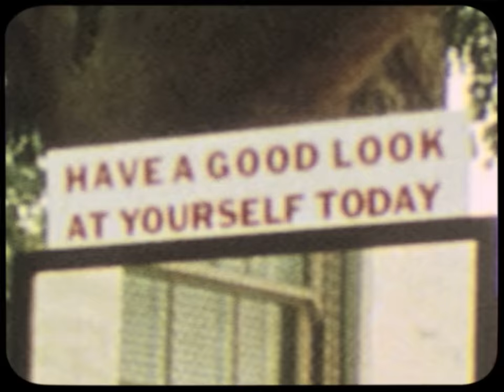The Chicks - Gaslighter (Official Video)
Creative Director/Director - Seanne Farmer
Co-Director - Derek Milton
Director of Photography - Ian Coad
Editor - Mark Spencer
Choreography - JaQuel Knight
Producer - Tara Duncan
Executive Producer - Mindi Pelletier

Lyrics:

Gaslighter
Denier
Doing anything to get your ass farther
Gaslighter
Big timer
Repeating all of the mistakes of your father

We moved to California and we followed your dreams
I believed in the promises you made to me
Swore that night til death do us part
But you lie lie lie lie lied
Hollywood welcomed you with open doors
No matter what they gave you you still wanted more
Acting all above it when our friends divorced
What a lie lie lie lie lie

You’re such a
Gaslighter
Denier
Gaslighter
Big timer
Gaslighter
You broke me
You’re sorry but where’s my apology
Gaslighter
You liar

You thought I wouldn’t see it if you put it in my face
Give you all my money you’ll gladly walk away
You think it’s justifiable I think it’s pretty cruel
And you know you lie best when you lie to you
Cause boy you know exactly what you did on my boat
And boy that’s exactly why you ain’t comin’ home
Save your tired stories for your new someone else
Cause they’re lie lie lie lie lies
Look out you little

Gaslighter
Denier
Gaslighter
Big timer
Gaslighter
You broke me
Gaslighter
You liar

You just had to start a fire
Had to start a fire
Couldn’t take yourself on a road a little higher
Had to burn it up had to tear it down
Tried to say I’m crazy
Babe you know I’m not crazy that’s you
Gaslighting
You’re a lie lie lie liar
Oh honey that’s you
Gaslighting
You made your bed and then your bed caught fire

Gaslighter
I’m your mirror
Standing right here
Until you can see how
You broke me
Yeah I’m broken
You’re still sorry
And there’s still no apology

Gaslighter
Denier
Doin anything to get your ass farther
Gaslighter
Big timer
Gaslighter
You broke me
Gaslighter
You liar